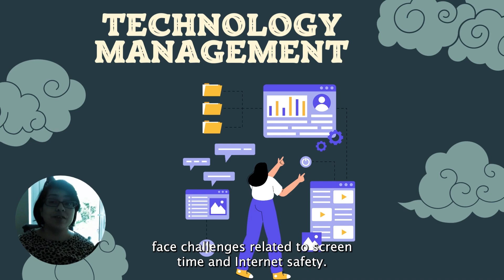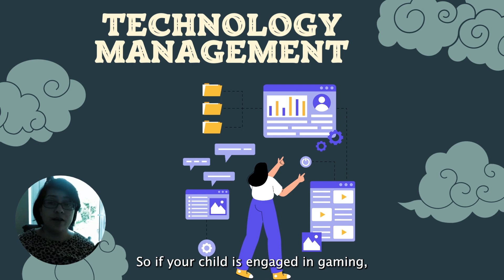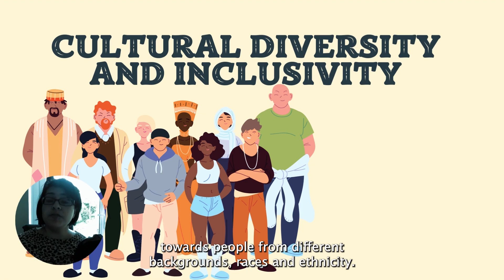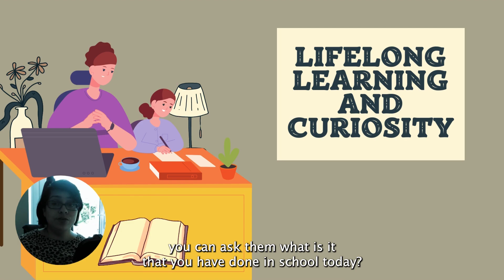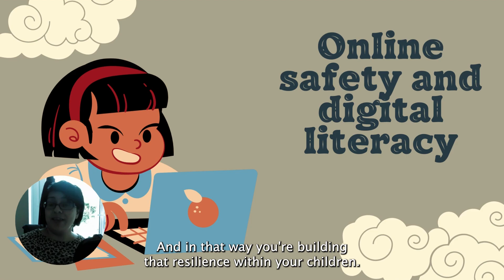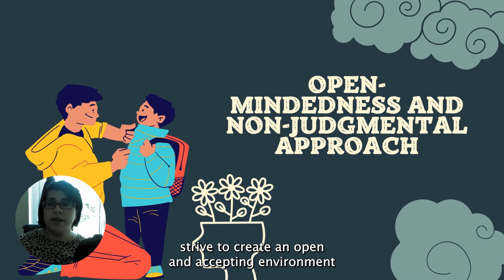Discover the Secrets of Modern Parenting!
🌟 Welcome to another episode on Building Resilience In Children! Today, we're diving into the world of modern parenting and exploring the latest tips and tricks to help your child thrive in today's fast-paced environment. 🌍💪

Parenting has definitely changed in the last few decades, and there are a lot of modern techniques that can help your child thrive.

In this video, we're going to explore some of the latest tips and tricks to help your child thrive. We'll cover topics like how to introduce new concepts, how to deal with difficult transitions, and how to boost your child's behaviour with simple techniques. If you're looking to explore modern parenting techniques, then this is the video for you!

👩‍👧‍👦 From understanding your child's unique needs to fostering a strong parent-child bond, we'll cover everything you need to know to navigate the challenges of modern parenting with confidence. 😊👍